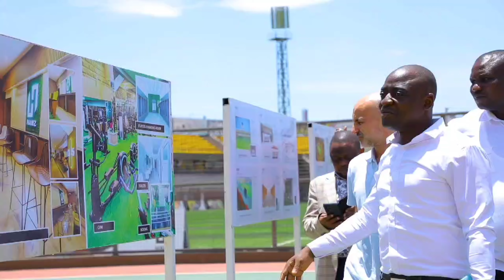CAF Inspectors Highly Impressed by Hamz Stadium Ahead of CHAN & AFCON 2027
The impressive Hamz Stadium, constructed by tycoon Hamis Kiggundu, has left a lasting impression on the Confederation of African Football (CAF) inspectors ahead of the CHAN and AFCON 2027 tournaments.

This third inspection visit, following previous ones in July 2023 and February 2024, comes after the First Lady and Minister of Education and Sports praised the facility during her visit in February 2024.

The stadium, which met stringent standards for hosting top-tier football events, underwent thorough scrutiny by the CAF inspectors. They examined various aspects including the quality of the playing surface, modern floodlights, dressing rooms, spectator seating, media facilities, and amenities such as television sets and refreshments.

The inspection extended to perimeter areas, parking facilities, washrooms, restaurants, outlets, and access roads. Ham's meticulous construction ensured smooth water flow during rainy periods, earning praise from the inspectors.

With the inspection concluded, Uganda eagerly awaits to co-host CHAN and AFCON 2027 alongside Kenya and Tanzania, with President Yoweri Kaguta Museveni set to commission the stadium soon.